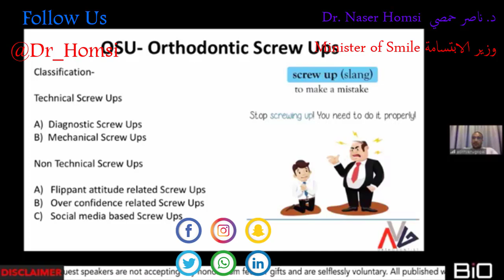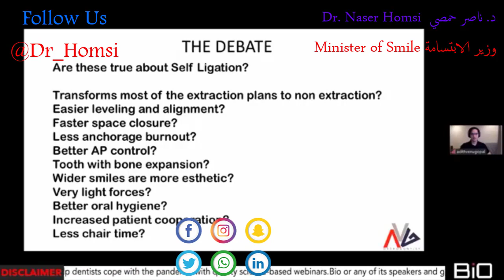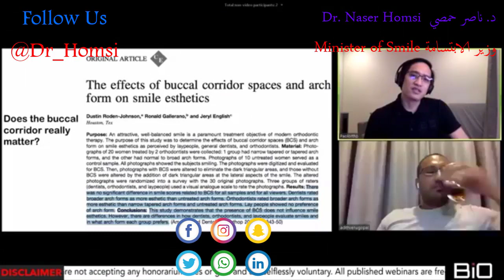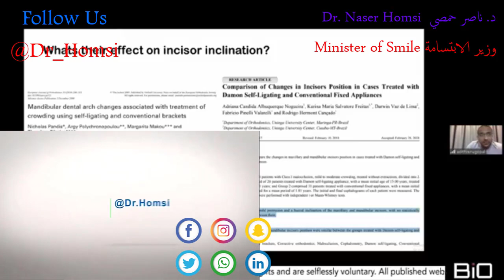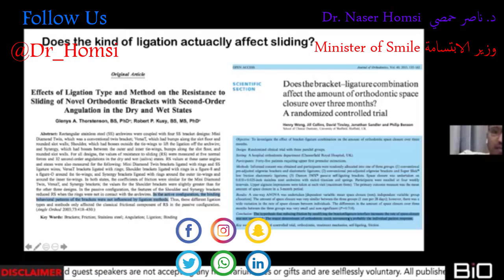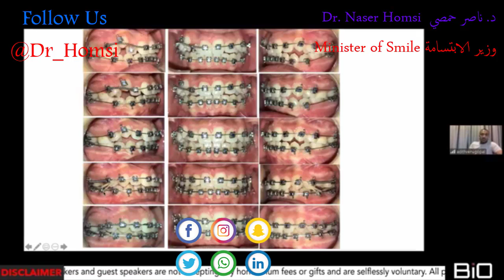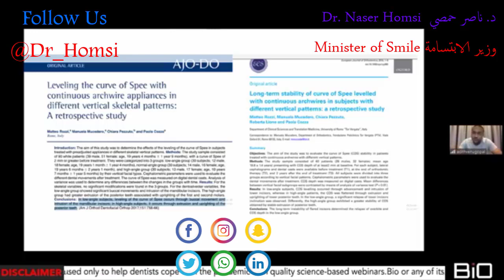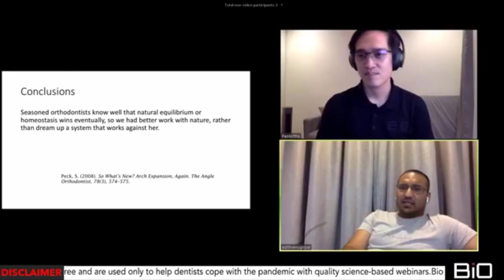Лекция об ортодонтических имплантатах и ​​методе расширения челюсти 2021 Насер Хомси Министр улыбки